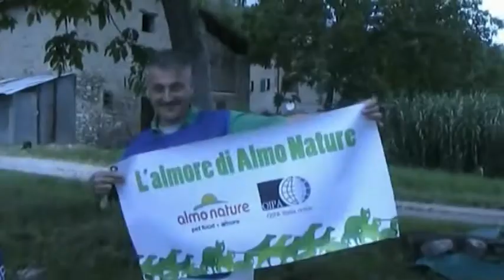L'OIPA in aiuto dei randagi nelle zone terremotate